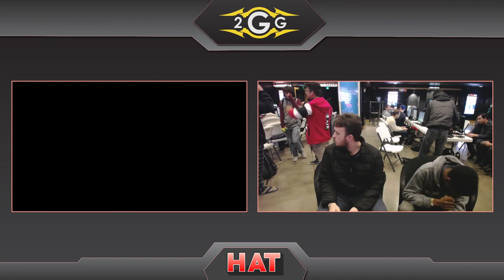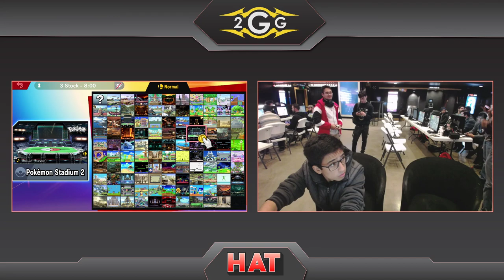HAT 99 - Vuhladdin (Lucina) Vs. DCG WC | Ki (Snake) Winners Semis - Smash Ultimate